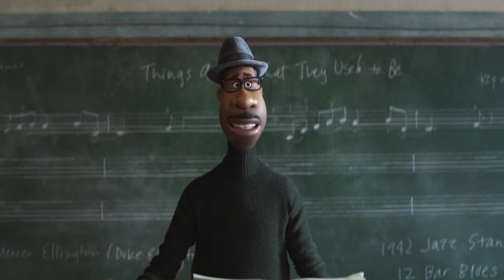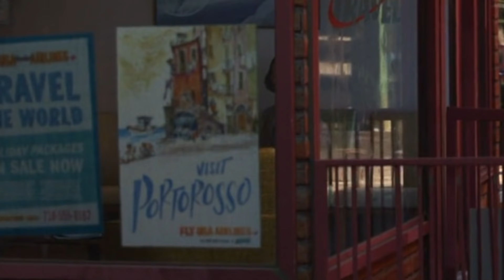Easter Egg ทั้งหมดใน SOUL | อีสเตอร์เอ้กซ่อนในอัศจรรย์วิญญาณอลเวง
Easter Egg เกิน 50 จุดก็มา บอกเลยทำเหนื่อยมาก แต่ก็สนุกมากเหมือนกัน
แต่เอาจริงคิดว่ามีมากกว่านี้อีก แต่หาไม่เจอแล้ว ใครเจอตรงไหนอีกคอมเม้นท์บอกด้วยน้า รวบรวมได้เพิ่มแล้วจะได้ทำ EP 2 ต่อค่า

หวังว่าจะชอบนะคะ Have a magical day ค่าา ♡♡♡

ช่องทางอื่นของ Disney Babe
Beats
'To the moon' Trap beat 2019 [S1]
'Breakfast' Trap beat 2019 [S2]